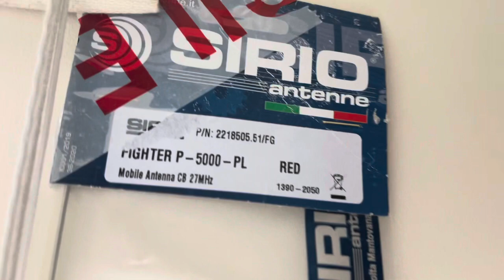Sirio CB radio antenna Red ❤️‍🔥 2 meters long - Fighter P- 5000-PL Red 27MHz - unboxing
Unboxing Sirio CB radio antenna 2 meters long - Fighter P- 5000-PL Red 27MHz